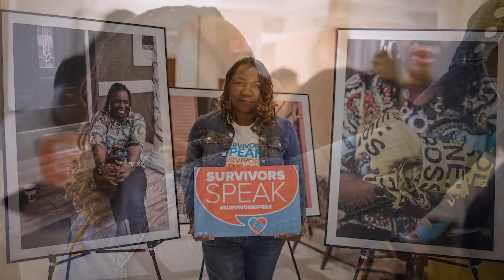Crime Survivor Queene Brown is healing through action at Survivors Speak Florida 2018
Learn more about Queene Brown and her journey to healing.